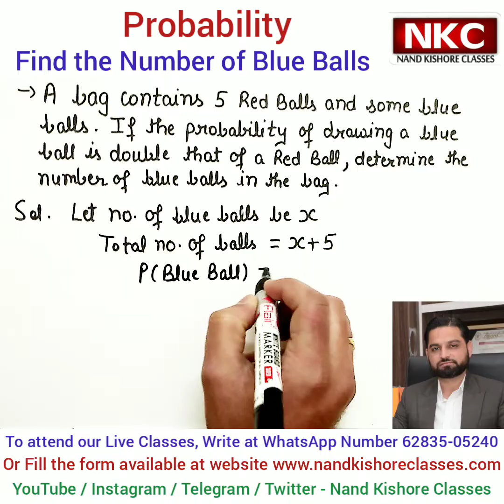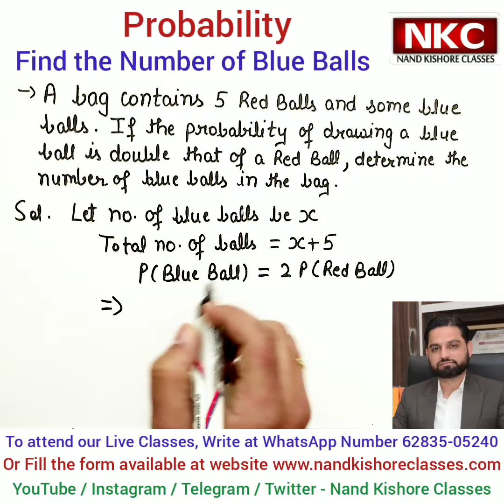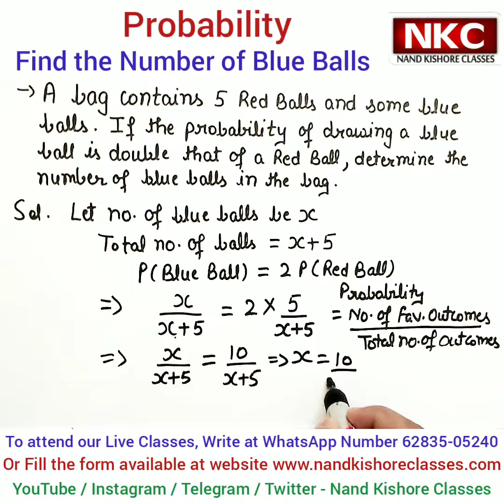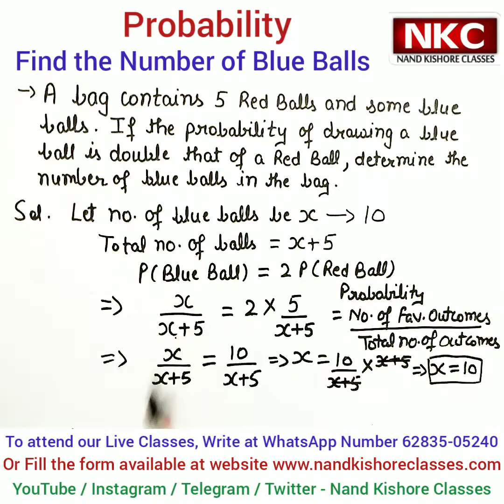Probability Tricks - Find the number of blue balls | Probability Concept Clarification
In this video, an important question of probability concept is covered.